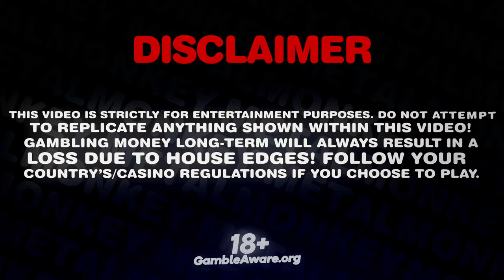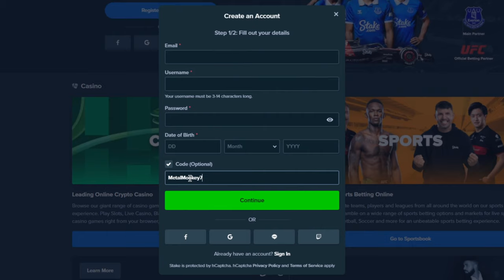Insane 2,000$ WIN on BARN FESTIVAL!